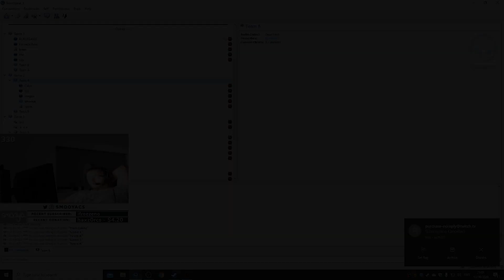Closest FPL Game ever? 30k on Inferno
What a close game on Inferno. Enjoy that 5k round though.

Hope you all enjoy these FPL videos!